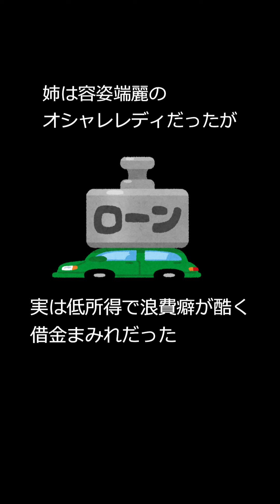がいしるが優秀な兄姉をいつの間にか圧倒してしまった話